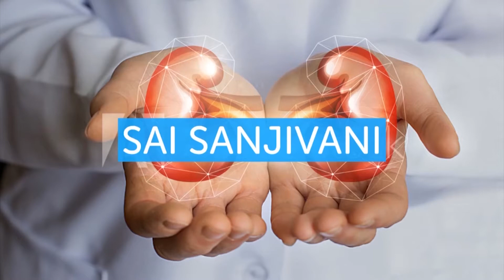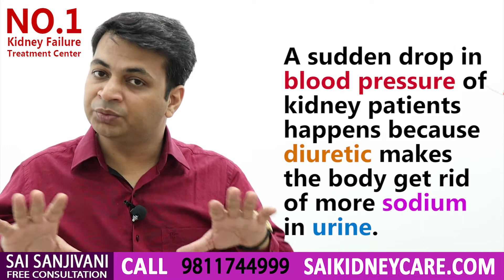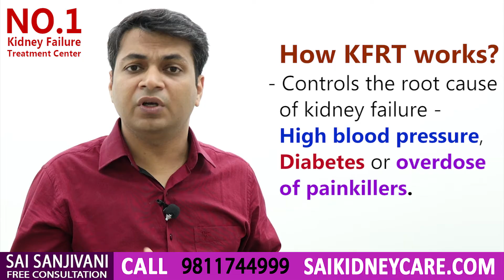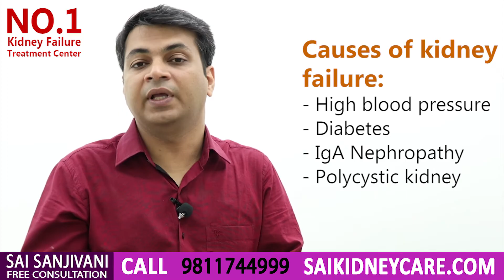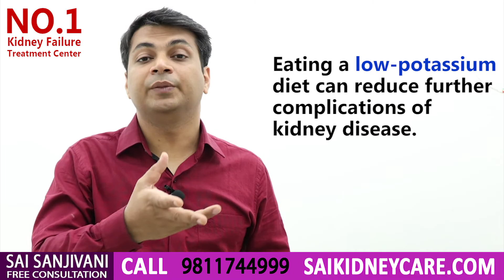ब्लड प्रेशर कम होने के कारण किडनी फेलियर पेशेंट में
इस वीडियो में किडनी फेलियर पेशेंट में ब्लड प्रेशर कम होने  के कारण  बताये गए हैं।

उच्च रक्तचाप गुर्दे की विफलता का दूसरा मुख्य कारण है क्योंकि उच्च रक्त गुर्दे के नरम ऊतकों को नुकसान पहुंचाता है। गुर्दे के रोगी के रक्तचाप में अचानक गिरावट मूत्रवर्धक दवा की वजह से होती है, जो शरीर को मूत्र में सोडियम की अधिक मात्रा जारी करती है।

साई संजीवनी KFRT (किडनी फंक्शन रेस्टोरेशन ट्रीटमेंट) ट्रीटमेंट के साथ आयुर्वेदिक दवा प्रदान करती है जो किडनी फेल होने के मूल कारण को नियंत्रित करती है।इस उपचार में क्रिएटिनिन और यूरिया के स्तर को नियंत्रण में लिया जाता है और शरीर को इष्टतम स्तर पर लाया जाता है जहां शरीर में कोई विष नहीं होता है।

प्रत्येक गुर्दे की विफलता रोगी दूसरे गुर्दे की विफलता के रोगी से अलग है। गुर्दे की विफलता के कुछ मुख्य कारण हैं:
1. उच्च रक्तचाप
2. मधुमेह
3. आईजीए नेफ्रोपैथी
4. पॉलीसिस्टिक किडनी

गुर्दे की विफलता को नियंत्रित किया जा सकता है। 50% उपचार गुर्दे की विफलता में आहार है। क्रिएटिनिन के स्तर को मुख्य रूप से रोगी में प्रोटीन और पोटेशियम के कम सेवन से नियंत्रित किया जाना चाहिए।
उच्च पोटेशियम का स्तर पैदा कर सकता है:
1. मुंह की कमजोरी
2. मतली
3. सांस लेने में कठिनाई
4. असामान्य दिल की धड़कन और सीने में दर्द

पोटेशियम के स्तर को उच्च पोटेशियम से बचाकर नियंत्रित किया जा सकता है

फलों से बचा जा सकता है
1. केला
2. कीवी
3. एवोकैडो
4. खजूर (खजूर)
5. सूखे मेवे

सब्जियों से बचा जाए
1. आलू
2. आलू को सर्व करें
3. अरबी
4.Turnip
5. चुकंदर
6.spinach
7. मेथी
8. धनिया
9. फूलगोभी
10. ब्रोकली

कम पोटेशियम का सेवन
सब्जी ली जा सकती है
1. बैंगन
2. भिंडी
3. बोतल लौकी
4. घेरदार लौकी
5. ककड़ी
6. मटर
7. परवल
8. करेला
9. टमाटर

लिया जाने वाला अनाज
1.jau
2. गेहूँ
3. चावल

एक रोगी जो कमजोरी महसूस करता है, वे अपने गेहूं (अटा) में स्टार्च जोड़ सकते हैं लेकिन मधुमेह रोगी ऐसा करने के लिए प्रतिबंधित है क्योंकि इससे मधुमेह का स्तर बढ़ जाएगा।